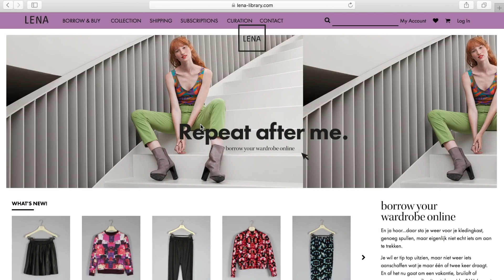ÉÉN JAAR GEEN KLEDING KOPEN.. ♡ MADEBYNoelle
Hoihoi! In deze video heb ik een mededeling voor jullie..

POSTADRES:
Social1nfluencers tav Noëlle As
Rietlandpark 333
1019 DW Amsterdam

Hoi hoi, welkom op mijn kanaal! Mijn naam is Noëlle As, ik ben 21 jaar oud en ik woon al een paar jaar op kamers in Amsterdam. Ik studeer Fashion & Management op het Amsterdam Fashion Institute en ik zou jou heel graag een kijkje willen geven in mijn studentenleven. Ik ben een arm studentje met een low budget, dus bij alles wat ik doe of koop probeer ik zo weinig mogelijk geld uit te geven. Wie weet heb ik misschien nog wat handige studenten tips voor je. Oh ja en af en toe kook ik even een heerlijk receptje voor je. Dus wil je hier niks van missen?